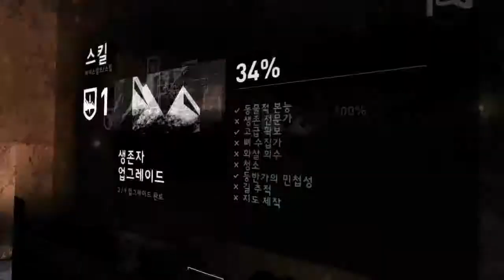검은네로] 툼레이더10 리부트 -여전사의 전설이 시작된다- [3]